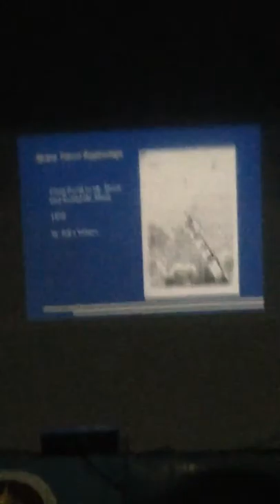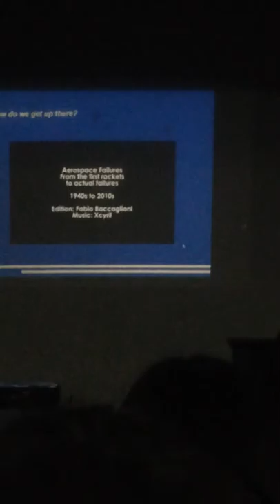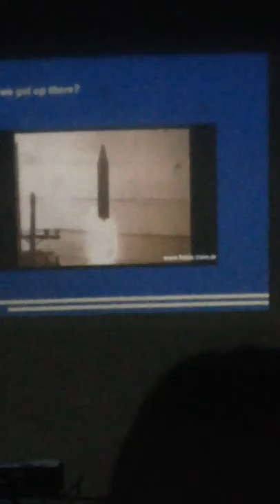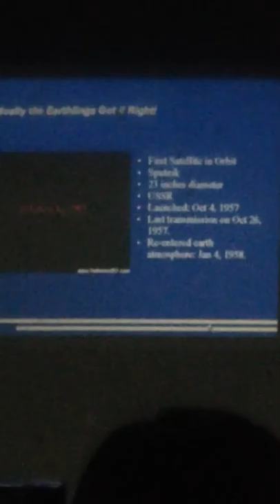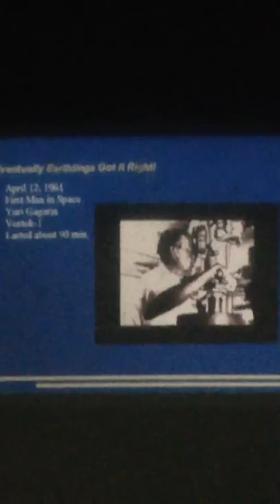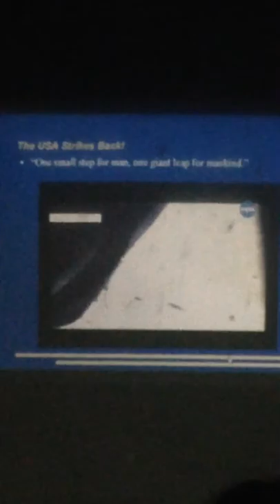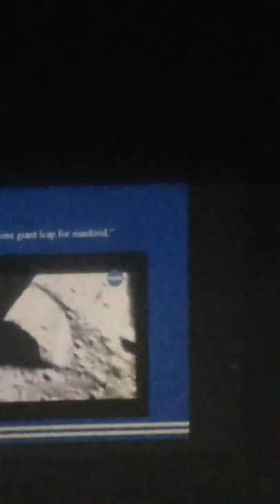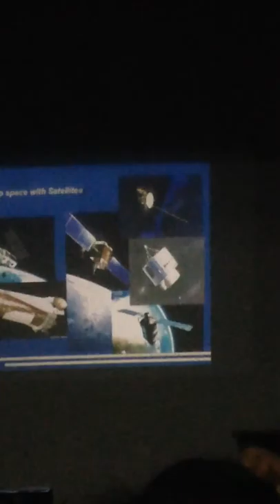IMG 4441 - Polytechnic University of the Philippines - P. A. S 10-04-2014 Sat